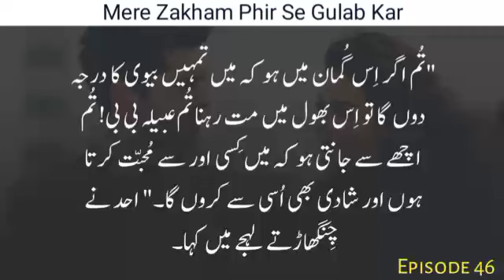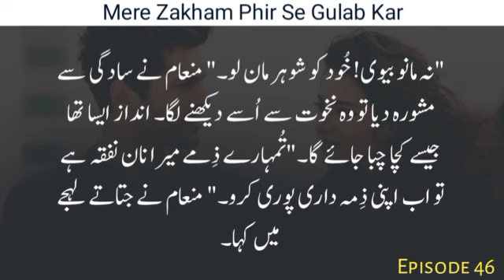Caring Hero|Second Marriage||Love Triangle Mere Zakham Phir Se Gulab Kar|KA|Ep-46